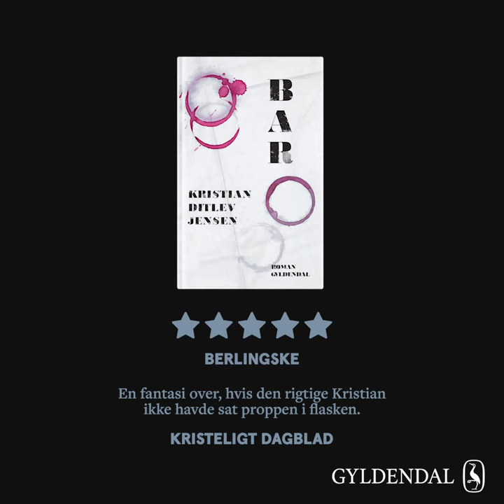Kristian Ditlev Jensen Læser op fra bogen Bar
Kristian Ditlev Jensen læser op fra sin nyeste bog Bar.

Bar er forfatteren Kristian Ditlev Jensens nye roman om livet med store mængder alkohol.

Først er alkohol noget, man ser, langstilkede glas og grønne ølflasker ved de voksnes borde. Så er det en enkelt pilsner, tre glas vodka til en fest, et par flasker rødvin til fællesmiddagen på kollegiet, én før maden, én til maden og nogle stykker efter, en øl i hånden, når baren lukker, en omvej på turen hjem fra Rom for at besøge et fransk vindistrikt, en særlig flaske likør der kun sælges i små partier, en sommerhustur bare for at få fred til at drikke.

Så er det forgæves forsøg på at stoppe, det sociale pres, pengene der ikke længere er der og en tur til London i ly for skattegæld, mere likør, et par flasker vin til maden, to flasker god gin til at komme gennem aftenen og en håndfuld stærke øl at falde i søvn på. Og så en dag en alkohol-coach, der stiller de svære spørgsmål: Var alle rejserne til eksotiske steder for at skrive reportager til aviserne blot en anledning til at drikke? Hvad blev der af livet? Af talentet? Og hvordan ser der ud for enden af vejen med alkoholen som livsledsager? Og hvordan ser der ud på vejen uden?

Kristian Ditlev Jensen har selv været i alkoholbehandling for over ti år siden. Hans terapeut fortalte ham, at hans liv fra dét punkt kunne gå to veje. Han valgte den ene. Men hvordan ville det så se ud, hvis han havde valgt den anden? Dét udforsker Kristian Ditlev Jensen i romanen Bar.